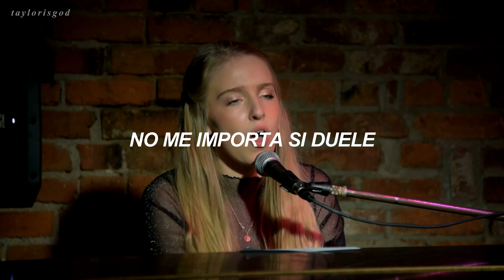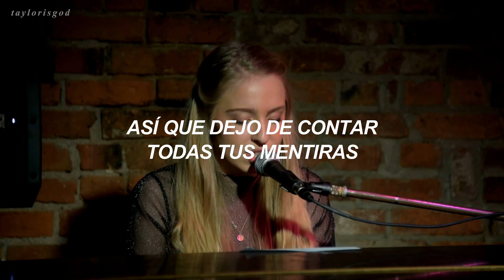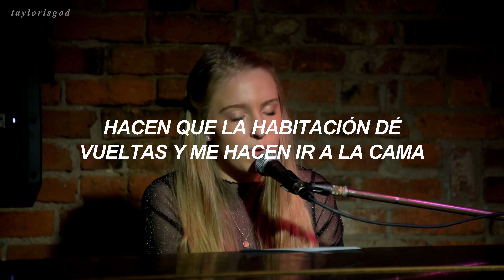Wasted – Maude Latour [sub. español]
Presentación en vivo de Maude en el "The New York Songwriters Circle" en The Bitter End. Créditos a Tina Shafer